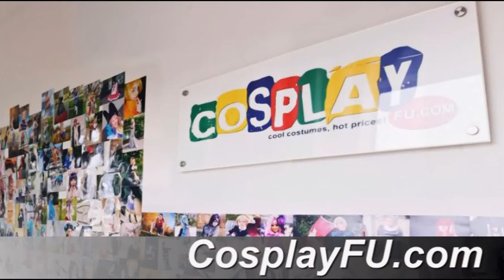Katara Costume from Avatar: The Last Airbender Cosplay